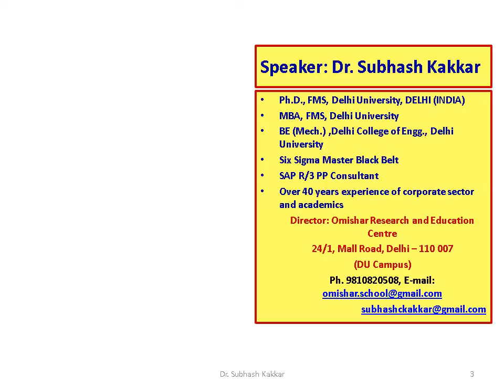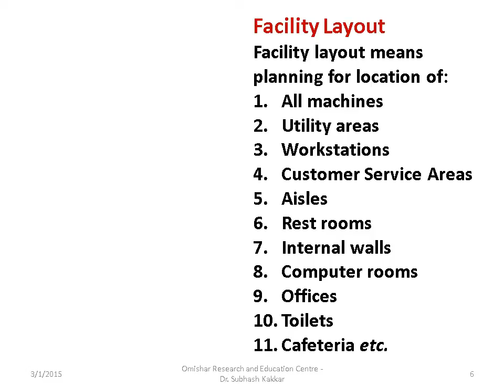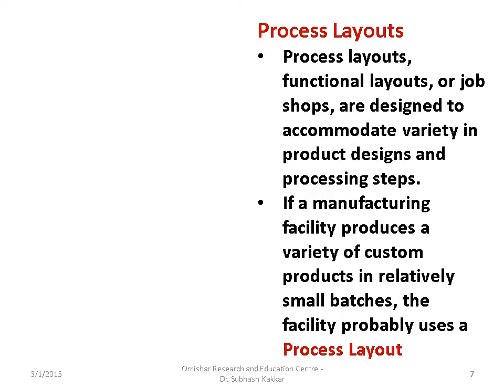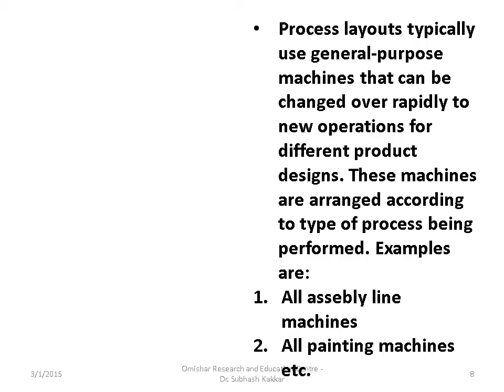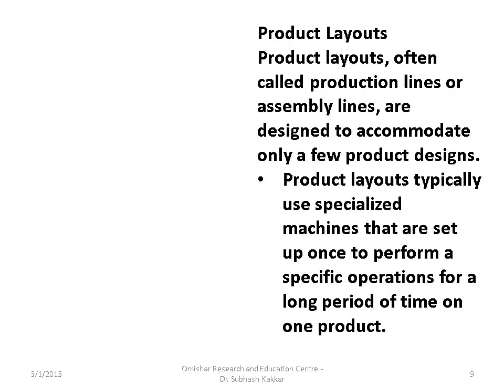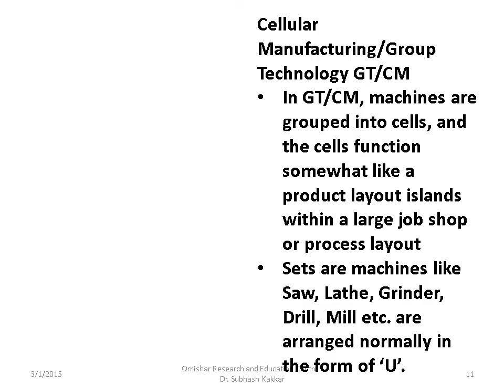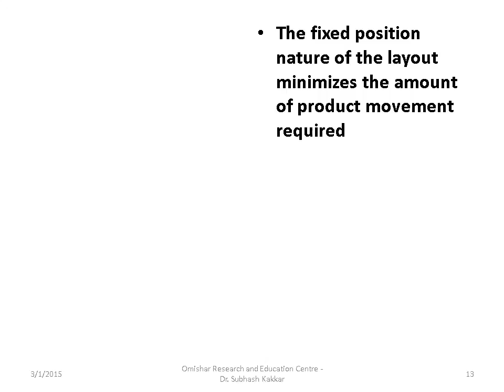Operations Management Lecture 11SVV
Types Facility Layouts are discussed in this video. It is part of series of lectures on Operations Management.